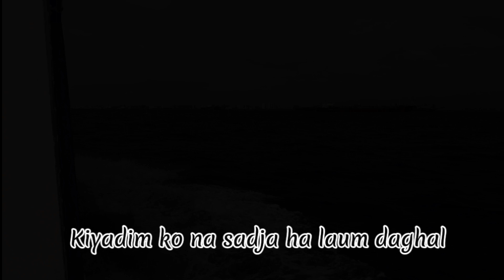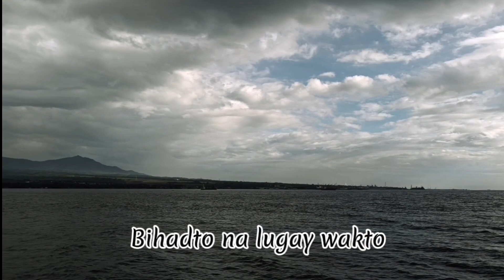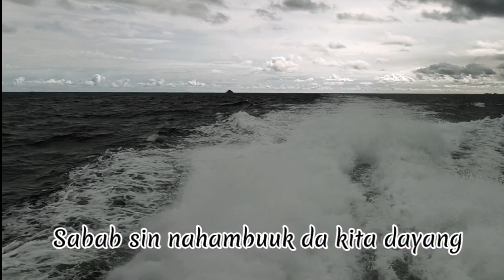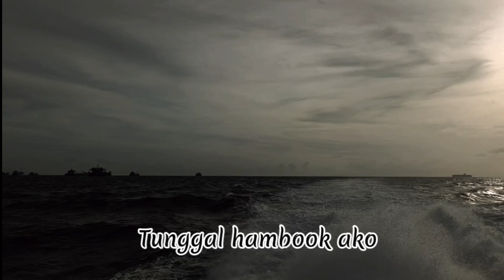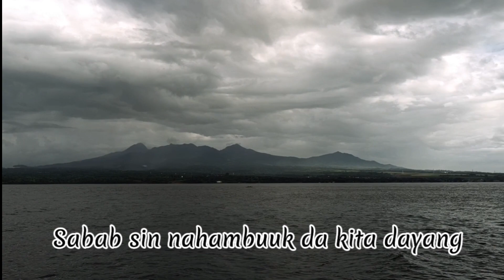NAGTATAPOK SIN BAYAH | Cover